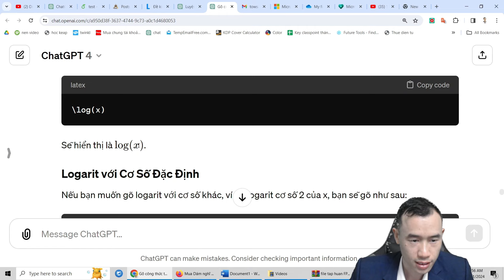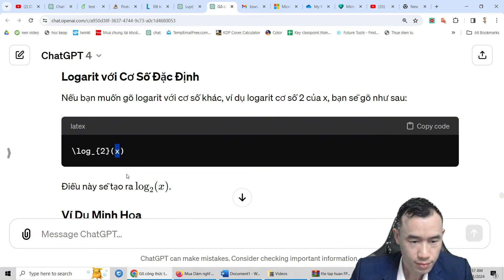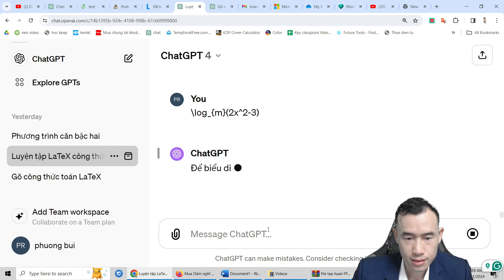Cách gõ Logarit trong Chat GPT| Bùi Duy Phương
Logarit là một khái niệm toán học quan trọng và có nhiều ứng dụng trong các lĩnh vực như khoa học, kỹ thuật, và thống kê. Việc hiểu và sử dụng Logarit một cách chính xác có thể giúp giải quyết nhiều bài toán phức tạp một cách hiệu quả.

Trong video này, chúng tôi sẽ hướng dẫn bạn cách gõ biểu thức Logarit một cách dễ dàng và linh hoạt trong cuộc trò chuyện với GPT. Chúng ta sẽ tìm hiểu cách sử dụng các biểu tượng và cú pháp phù hợp để biểu diễn Logarit một cách chính xác và rõ ràng.

Dù bạn là người mới bắt đầu hay đã có kinh nghiệm trong việc sử dụng Logarit, video này sẽ cung cấp cho bạn những mẹo và kỹ thuật để tương tác với GPT một cách hiệu quả và thuận tiện.